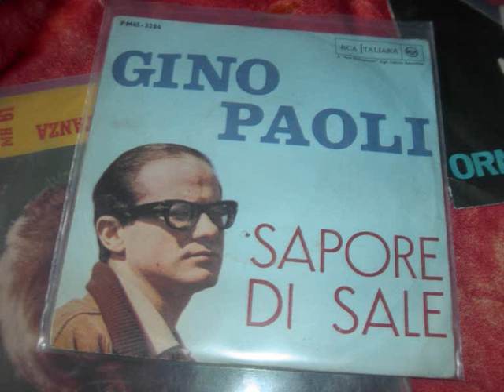gino paoli sapore di sale